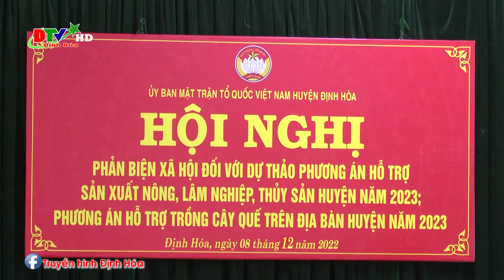Hội nghị phản biện xã hội đối với phương án sản xuất nông lâm nghiệp, thủy sản năm 2023